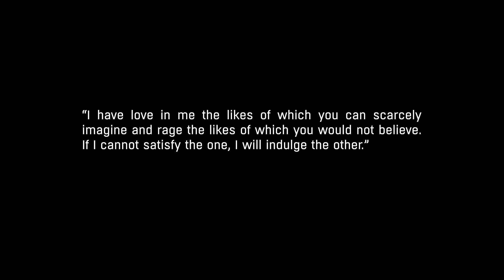垂死之光: The Following 劇情攻略 (1)